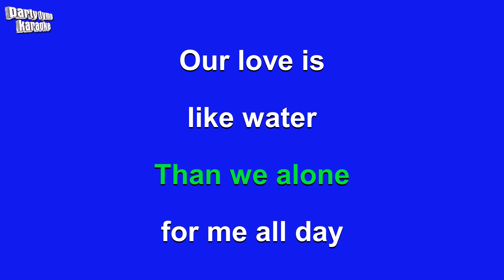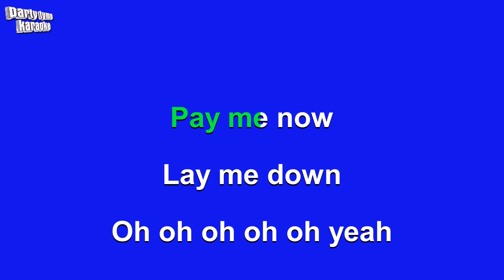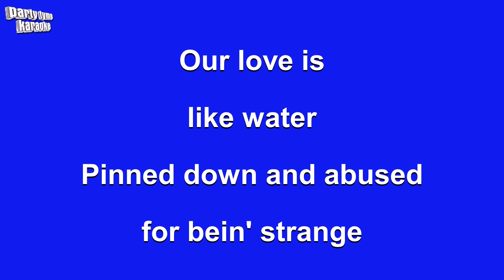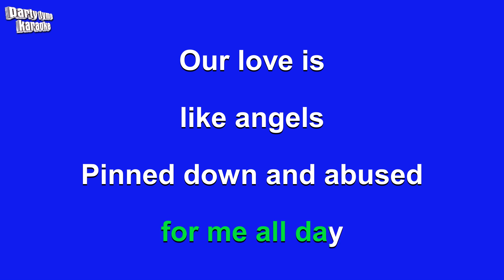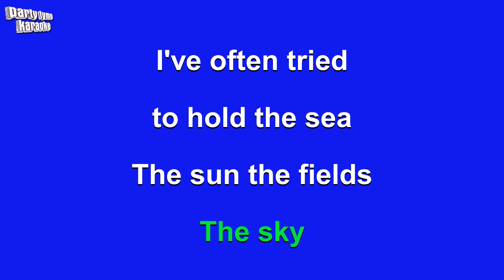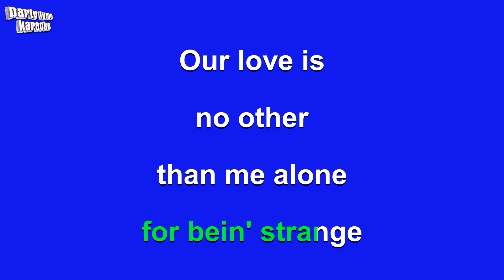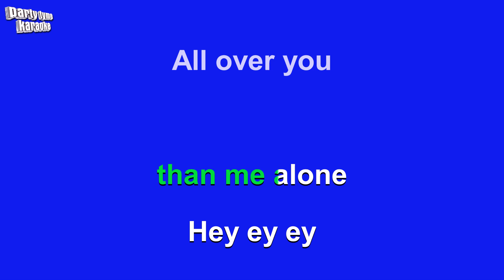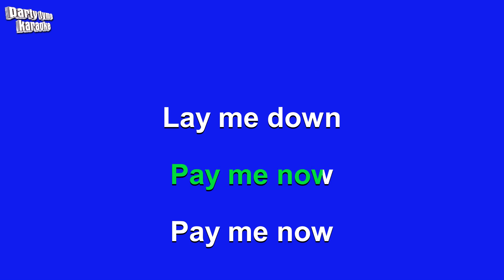Live - All Over You (Karaoke Version)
Karaoke sing-along version of 'All Over You'
made popular by Live,